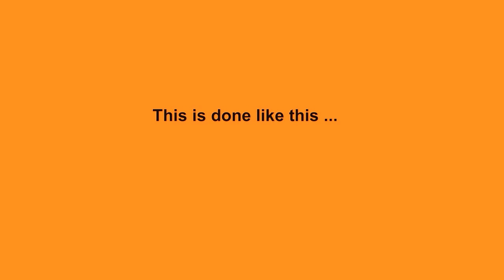Wildlife Носорогам спиливают рога в Африке - борьба с браконьерами Rescuers dehorn rhinos in Africa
Южным носорогам ветеринарные врачи и рейнджеры спиливают рога , стремясь не допустить того, чтобы браконьеры убивали из-за них животных, численность которых значительно снизилась в Южной Африке - из моих собственных записей в прямом эфире публичного потокового видео с камер видео-наблюдения (IP веб-камеры) сайта WildEarth и сайта PilanesbergGameReserve.com Веб-камера размещена в Kwa Maritane Bush Lodge - это эксклюзивный курорт в национальном парке Пиланесберг вблизи Йоханнесбурга. Kwa Maritane Bush Lodge is an exclusive resort in the Pilanesberg National Park near Johannesburg.

Это образовательное видео. Here it is an educational video.

TIME CODES

0:00 - Стадо носорогов с огромными рогами A herd of rhinos with enormous horns
4:11 - Ветеринары дикой природы отпиливают рог у носорога Wildlife veterinarians saw off a rhino horn
7:41 - В Национальном парке Пиланесберг много носорогов без рогов There are many hornless rhinos in Pilanesberg National Park
10:24 - Безрогая самка носорога с малюткой детенышем в Kwa Maritane A hornless female rhino with a baby cub at Kwa Maritane

Видео с ускоренным воспроизведением. Accelerated video playback.

Относительно использования записей с веб-камеры Kwa Maritane, сделанных мной в режиме реального времени, я хотел бы уточнить следующее. Все мои предыдущие видео, настоящий видеоклип и последующие работы были сделаны (или будут сделаны) на основе видеоматериалов, записанных мной в период, когда веб-камера Kwa Maritane IP поддерживалась компанией WildEarth. Правила и условия также полностью распространяются на мою авторскую работу.

В работе использованы: мои собственные эфирные записи шумов; фрагменты аудио треков, без изменений, из музыки композитора Криса Забриски (США) Composer/Performer Chris Zabriskie Album 'Direct to Video' Track name 'Direct to Video' / Album 'Reappear' Track name 'Chance, Luck, Errors in Nature, Fate, Destruction As a Finale' / Album 'Preludes' Track name 'Prelude No. 14' Copyright: Licensed under the Creative Commons Attribution 4.0 International (CC BY 4.0) Аудио трек загружен с сайта ; видео клипы из авторских каналов YouTube, опубликованных под лицензией Creative Commons – Атрибуция (разрешено повторное использование), а именно канал YouTube/Wildlife Protection Solutions , канал YouTube/Ewan West , канал YouTube/Sun_Chaser ? канал YouTube/Вячеслав RS

Обычно в работах я использую собственные записи публичных трансляций в прямом эфире потокового видео с камер видео-наблюдения (IP веб-камер) из Интернета. Это, преимущественно, необработанные, неподготовленные и не отредактированные потоковые данные. Usually in the works I use my own recordings of live public broadcasts of streaming video from CCTV cameras (IP web cameras) from the Internet. These are mainly raw, unprepared and unedited streaming data.

Источник: собственные записи публичных трансляций в прямом эфире потокового видео с IP веб-камеры Kwa Maritane Bush Lodge через WildEarth TV. Записано в прямом эфире в 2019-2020 годах. Recorded live in 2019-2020.